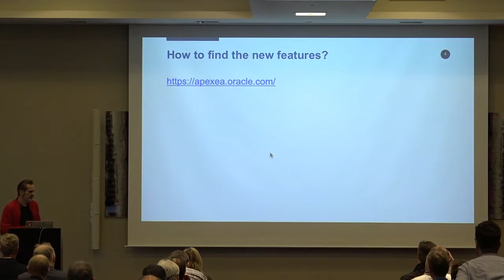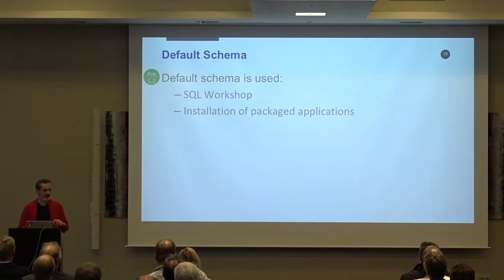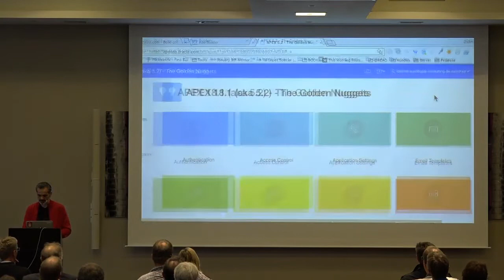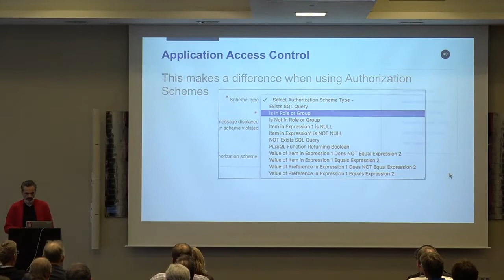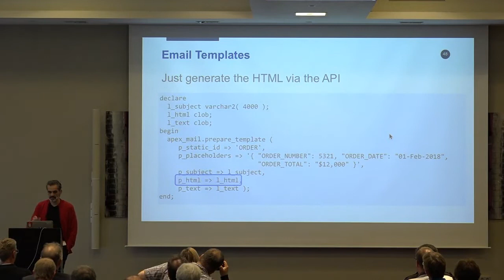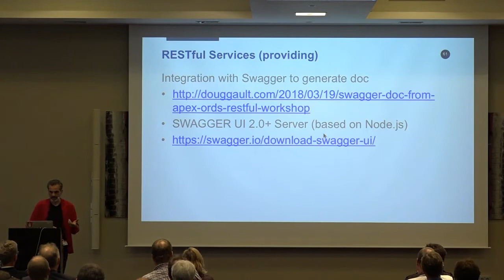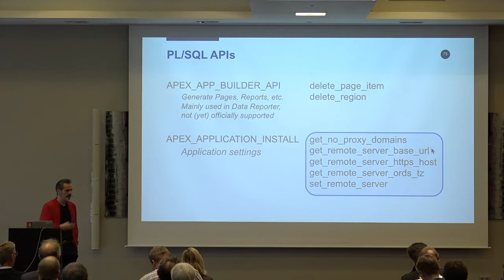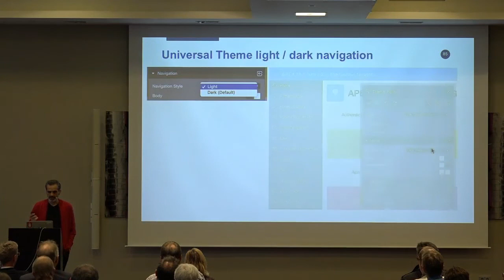Aufgezeichnet: Oracle APEX 18.1 – The Golden Nuggets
In dieser Aufzeichnung seiner Präsentation wirft Dietmar Aust, Opal-Consulting, gemeinsam mit den Teilnehmern der APEX Connect 2018 einen Blick auf die „kleineren“ Features von Oracle Application Express (APEX) 18.1, die vielen Benutzern gar nicht bekannt sind. Aust selbst bezeichnet diese verborgenen Schätze als „Golden Nuggets“, da sie die Produktivität deutlich steigern, Ansätze vereinfachen und sogar Limitierungen aufheben können. Er stellt diese Features vor und demonstriert, wie sie sinnvoll eingesetzt werden können. Unter anderem mit dabei: Spotlight Search, Authentication Schemes, Application Access Control, E-Mail Templates und viele mehr.

Nicht verpassen: Die nächste Ausgabe der APEX Connect findet vom 7. bis 9. Mai 2019 in Bonn statt. Melden Sie sich jetzt an und sichern Sie sich noch bis 29. März Ihr Ticket zum Early-Bird-Preis!